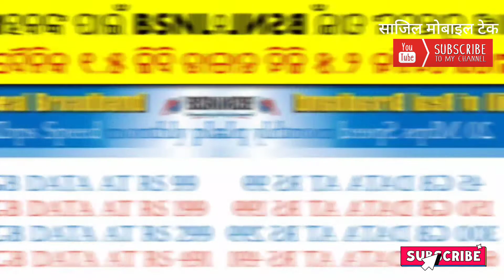BSNL अब फ्री मे इंटरनेट 12 महिनो तक जल्दी से फायदा उतहये BSNL 4G/5G Launch and 12 Months Free